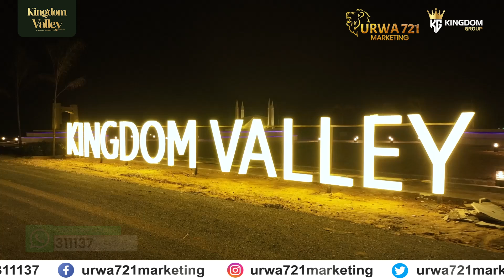Kingdom Valley Islamabad 2nd Mega Ballot | Urwa Marketing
Kingdom Valley Islamabad 2nd Mega Ballot by Urwa Marketing.
Urwa 721 Marketing is one of the top real estate marketing agencies in Islamabad that represents both commercial and residential properties for sale. What makes our loyal and valued clients stay with us is our trust, dignity, and integrity.

For Details and booking : 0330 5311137